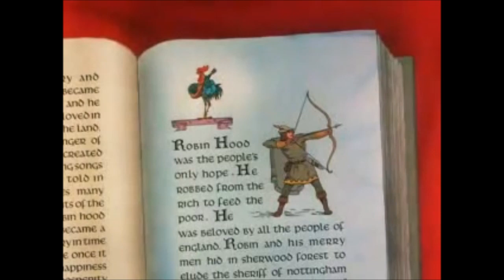Danny Hood Part 1 - Opening Titles (Whistle Stop) (Short Version)